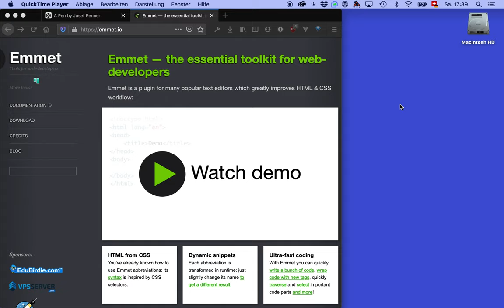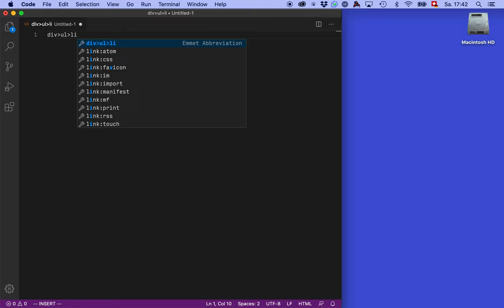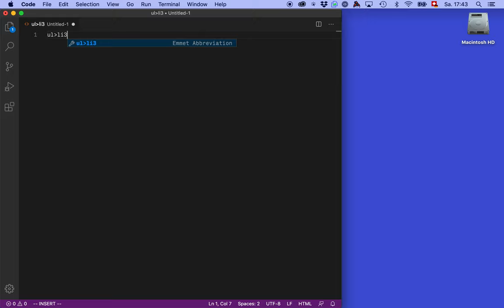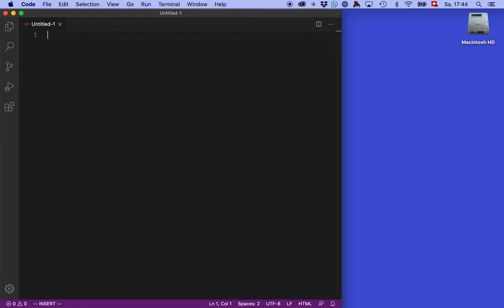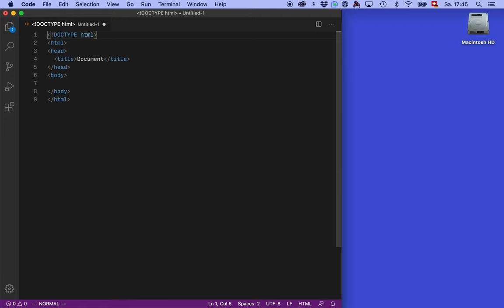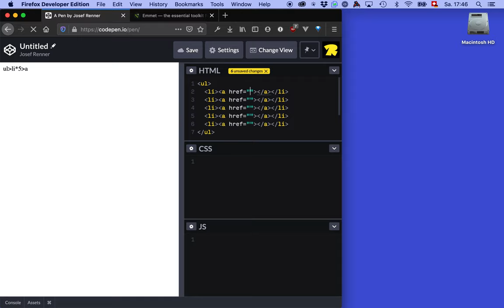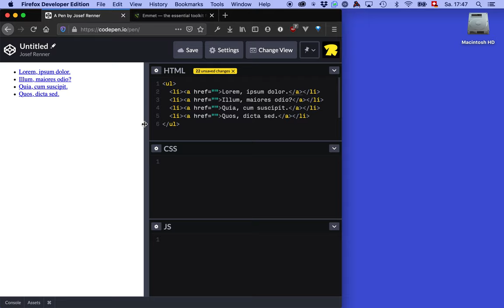Emmet hilft beim HTML schreiben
Emmet ist ein Plugin, das Textkürzel in HTML-Bausteine verwandelt. Es ist sowohl in Codepen als auch in Visual Studio Code enthalten.